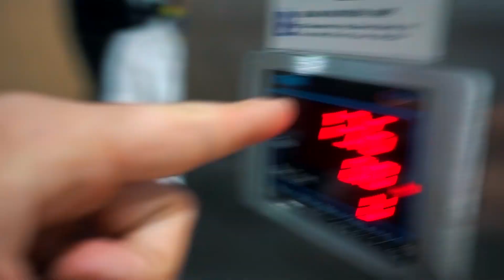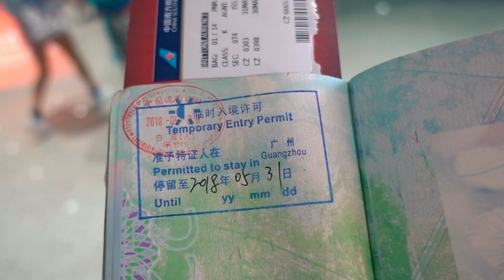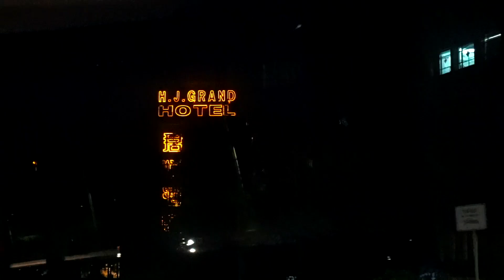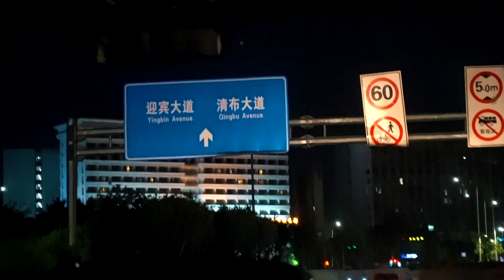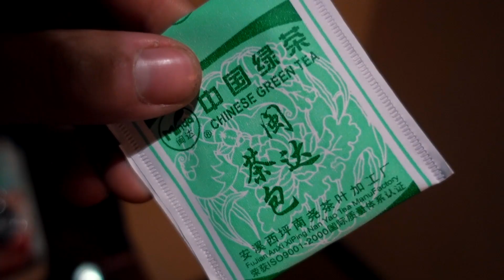IS IT STILL MORE FUN IN THE PHILIPPINES? REFLECTIONS AFTER A MONTH TRAVELLING THE PHILIPPINES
IS IT STILL MORE FUN IN THE PHILIPPINES? REFLECTIONS AFTER ANOTHER MONTH IN THE PHILIPPINES || CHINA SOUTHERN AIRLINES || GUANGZHOU || TRAVEL PHILIPPINES

Reflecting on my month in the Philippines in May 2018 and being put up for free in a hotel in Guangzhou, China, by China Southern Airlines for free!

*GEAR:
Main vlogging camera